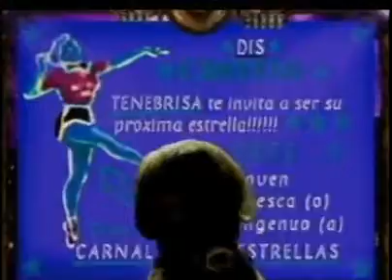Molotov - El Carnal De Las Estrellas